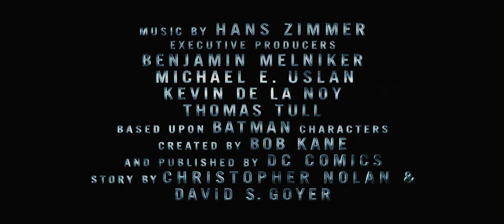The GOOFY Dark Knight Rises - Trailer Mashup -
The Dark Knight Rises trailer with a twist.  Just having some fun with editing).